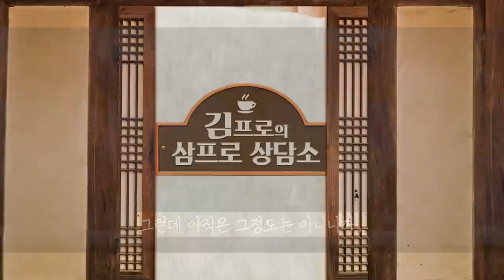우량주 폭락 시 대처 방법은? [김프로의 삼프로 상담소 Ep.55-2 with 염승환 이사, 윤대현 교수]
1. 강환국 작가가 구성한 대가들의 전략이 담긴 자동 매매 이용권
2. 강환국 작가의 "거인의 포트폴리오" 도서
3. 백테스팅 이용권
👏강의 신청하러 가기: